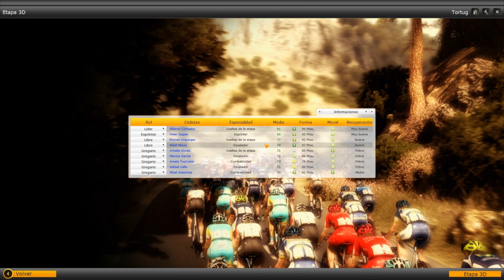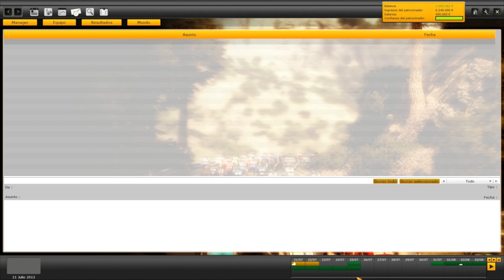Pro Cycling Manager Let´s play en español - Tour de Francia Etapa 20 (Cap. 56)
Pro Cycling Manager  Let´s play en español - Tour de Francia  Etapa 20

Etapa 20 ( Annecy - Semnoz )  124.8 Km

Vigesima etapa del tour de francia 2013.Penultima etapa de este tour.El todo o nada para alberto contador,si aguanta este tour es suyo.

Vamos alberto!!!

A cuidarsee

pcm 2012
pcm 2013
pro cycling manager pc